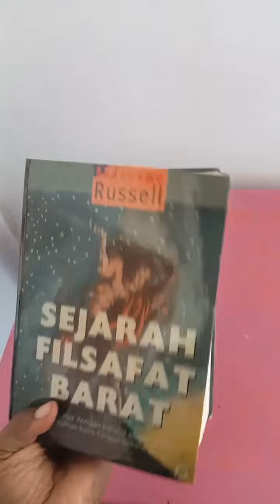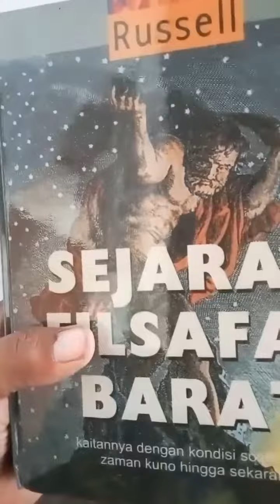Rekomendasi Buku Sejarah Filsafat Barat